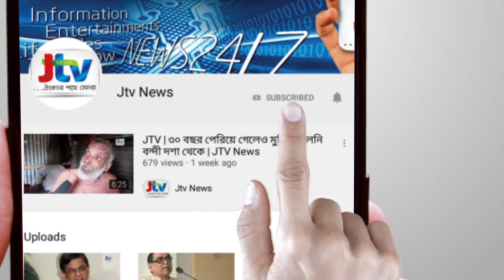JTV | নীলফামারীতে ত্রাণ সামগ্রী বিতরণ | JTV News